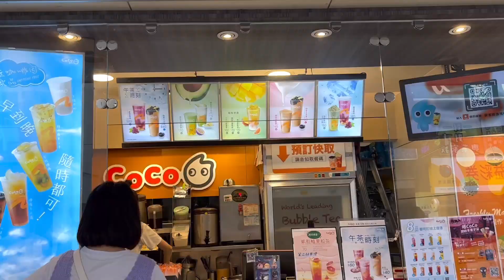Mga bagong dating sa taiwan